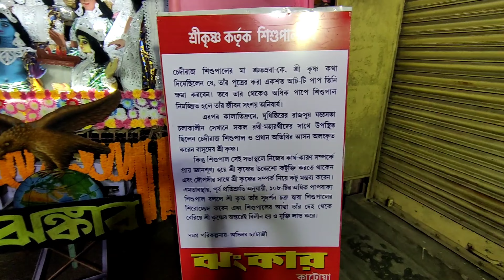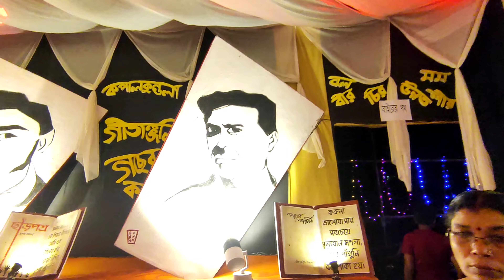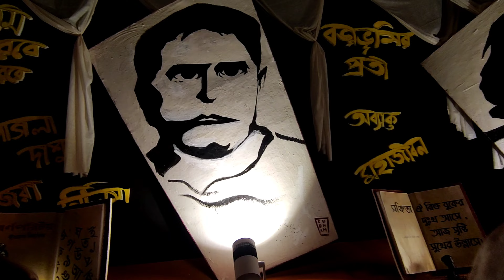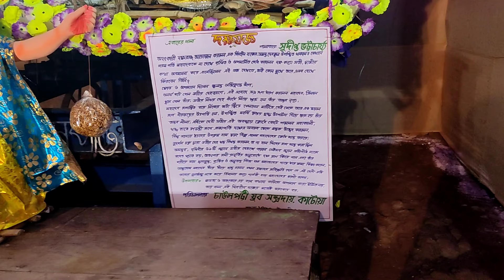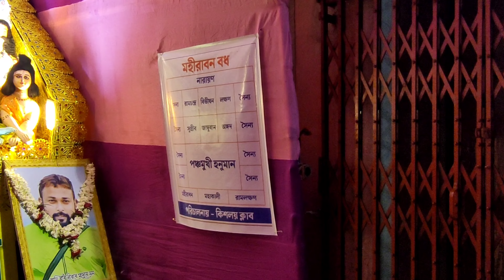আজও কেন কাটোয়াই ল্যাংটো কার্তিকের পুজো হয় কারণটা জানলে আপনিও কেঁদে ফেলবেন || Katwa langta kartik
কাটোয়ায় লেংটা কার্তিক এর পুজো কেন হয় এর কারণটা জানলে আপনি নিজেও কেঁদে ফেলবেন @Rohit6295